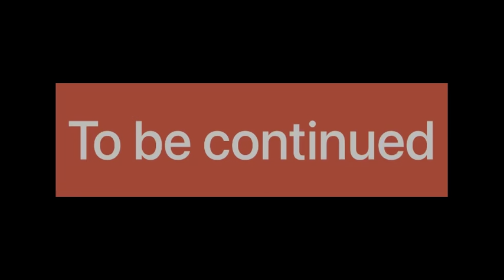Lahore Lahore ay ❤️| full enjoyment wala tour | ao mil k Lahore ki sher kry👌